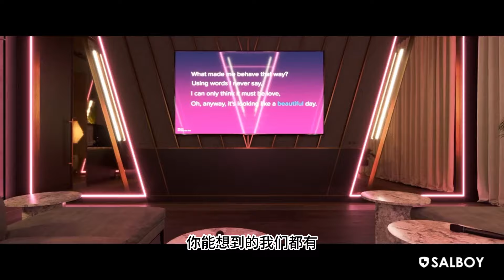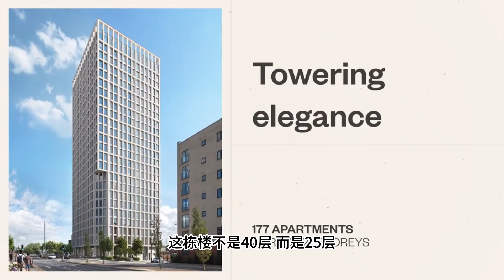实地考察！曼城市区核心地块地标建筑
Viadux凡雅中心1号是由Salboy开发的一栋40层的公寓大楼，位于曼城核心地段，楼下即是Deansgate-Castlefield轻轨站和火车站，联通各核心区域。
周边遍布优质的教育资源，曼大、曼彻斯特商学院、皇家北方音乐学院均可步行到达。